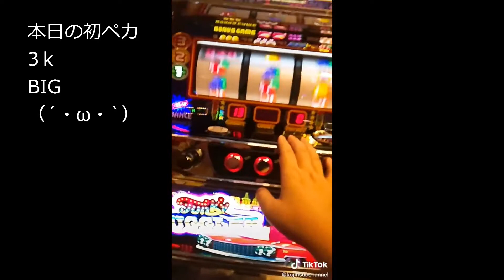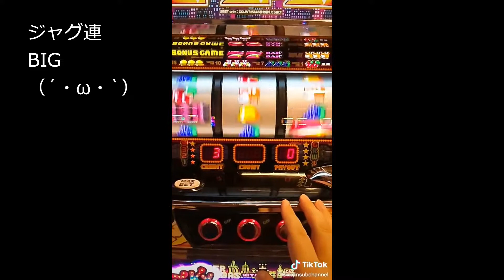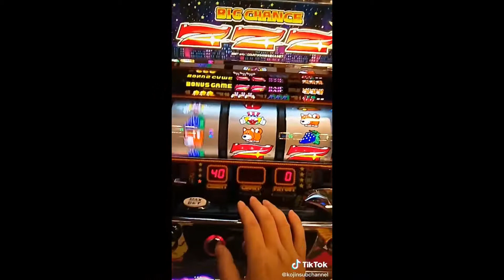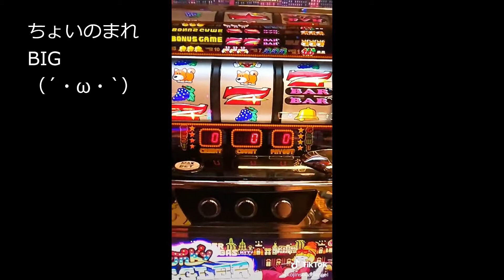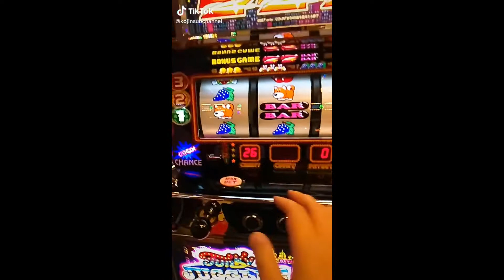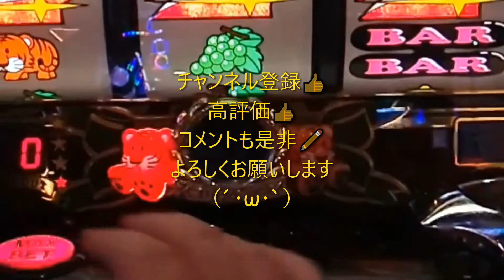猛暑の中ジャグ活！！｀・ω・´４０代・バツ３・子ナシ・おっさんの夜勤明けジャグラー（´・ω・`）20200822